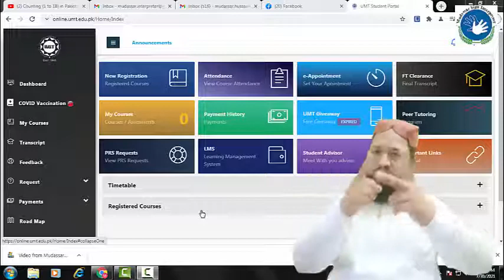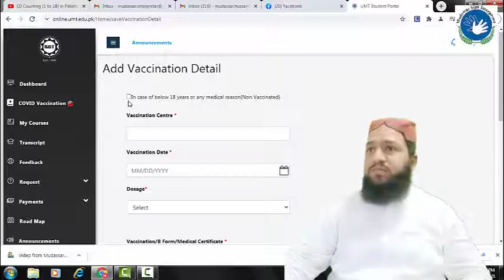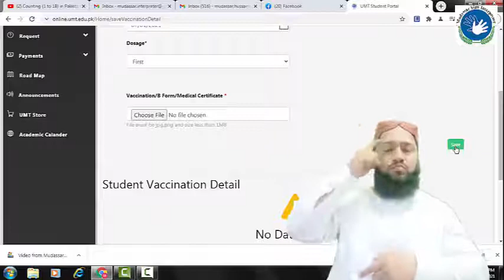How to Upload Vaccination Card on UMT Student Portal A Tutorial in PSL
This video will help you that how to upload your Covid19 Vaccination Card on UMT Portal with complete Pakistan Sign Language description..